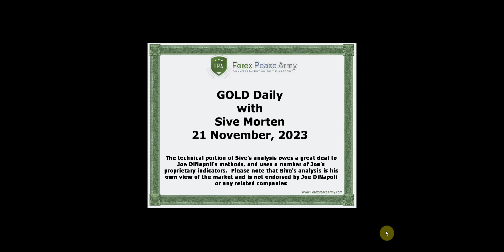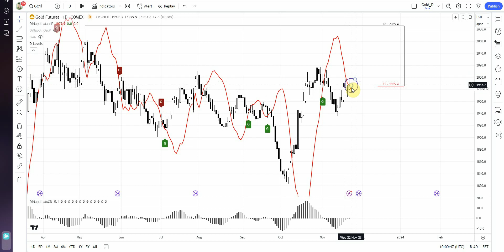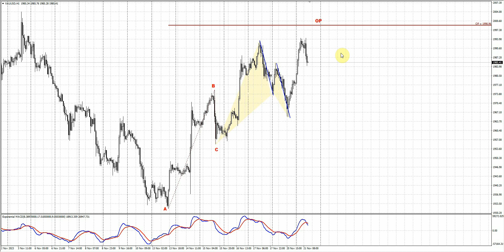ForexPeaceArmy| Sive Morten Daily Gold 11.21.23